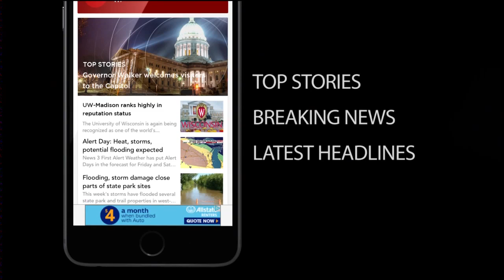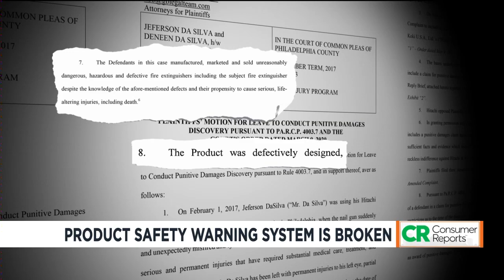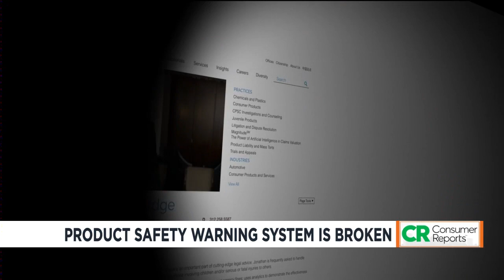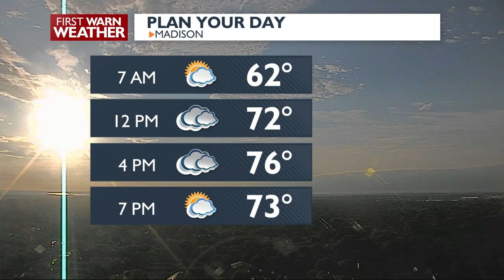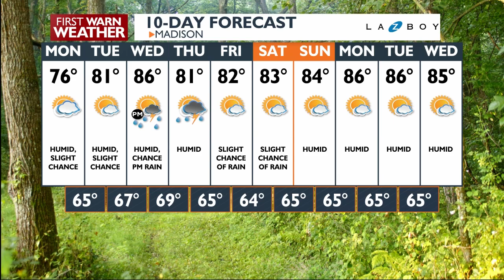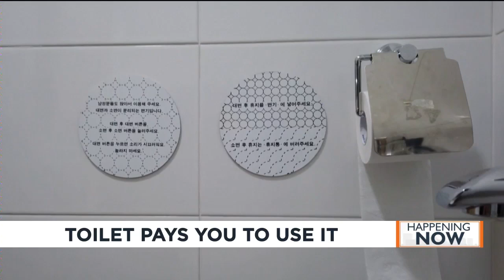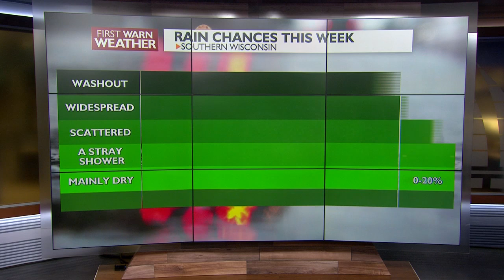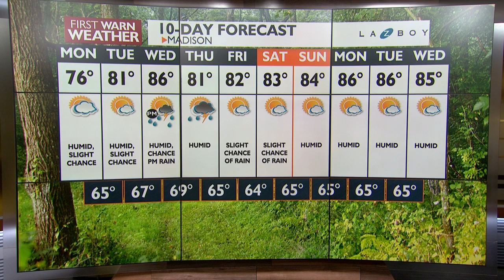News 3 Now This Morning: July 12, 2021